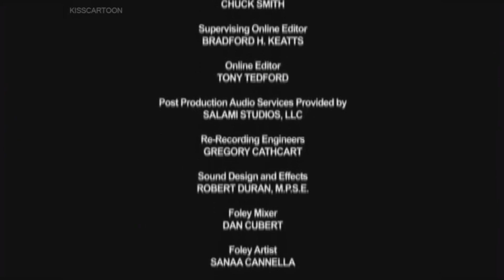(PLEASE DON’T BLOCK THIS) Mucha Lucha The Return of El Malefico (2005) end credits (FX live channel)